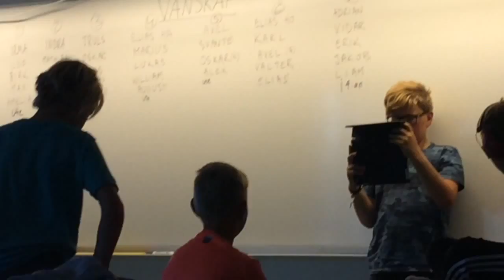Skapardagar år 4-6 Virtuellt skapande - Filmen om gruppen